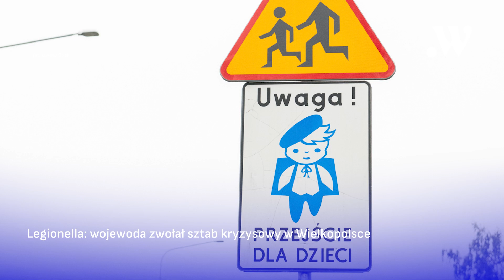Poznań w minutę || 30.08.2023